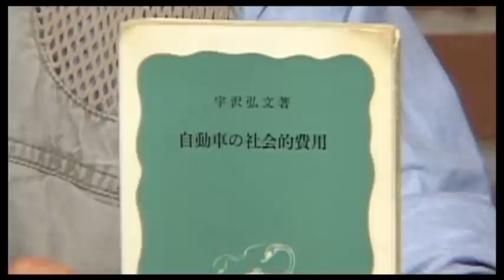【Part1】宇沢弘文氏：TPPは「社会的共通資本」を破壊する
ゲスト：宇沢弘文氏（東京大学名誉教授）

　今週、TPP（環太平洋パートナーシップ協定）参加に反対する超党派の国会議員らが、「TPPを考える国民会議」を設立した。代表世話人を務めるのは、東京大学名誉教授の宇沢弘文氏だ。「TPP参加で日本は本当に幸せになれるのか」を考えるシリーズの第二弾は、宇沢氏がTPPに反対する理由を聞いた。

　宇沢氏は、1970年代の著書「自動車の社会的費用」で、当時の日本の高度経済成長の牽引役だった自動車が社会に与えるコストの大きさを指摘するなど、「社会的共通資本（Social Common Capital）」の重要性を一貫して主張してきた。

　社会的共通資本とは、ゆたかな経済・すぐれた文化・人間的な魅力のある社会を持続的に維持する山、川、森林などの自然環境や、道路や鉄道など社会的なインフラ、教育や医療、ジャーナリズムなどの制度資本を指す。これまで経済学に組み込まれてこなかった自然や社会環境の価値を、共通財産として位置付ける考え方だ。

　宇沢氏は、TPPが謳う無条件の自由貿易は、各国が持つ固有の社会状況を無視して、全ての国を同一のルール上で競争させることを前提とするもので、これは社会的正義に反すると主張する。その上で、あらゆる貿易障壁を撤廃すれば全ての国が得る利益が増大するという自由貿易の基本的な考え方には、生産手段の完全な私有制などいくつもの前提条件があり、それは現実には存在しない反社会的な条件であることを忘れてはならないと言う。

　宇沢氏はまた、自由貿易の思想的背景となっている市場原理主義の危険性にも警鐘を鳴らす。市場原理主義の思想のもとでアメリカはベトナム戦争時、「限られた予算で多くのベトコンを殺す」ために一人のベトコンを殺すのに何ドルかかるかを数量化した「キル・レイシオ（kill ratio）」なる概念を導入し、これを最小化する政策を目指したことからもわかるように、市場原理主義はもっぱら効率だけを追求し、社会的共通資本の破壊という自由貿易が持つ外部性を一切無視する。それがTPPの源流にある間違った考え方だと宇沢氏は指摘する。

　さらに宇沢氏は社会的共通資本としての農村や農業の重要性を強調し、農業政策は個々の農家を対象にするのではなく、農村をコモンズ（社会的共通資本）の一つと位置付け、これを村落単位で守っていく必要があると言う。

　TPPを「第三の開国」と位置づける菅首相について宇沢氏は、「一国の総理として考えられないこと」と酷評する。それは宇沢氏が、第一の開国を、治外法権を認め関税自主権を放棄し、最恵国待遇をアメリカに与えたことでその後の日本を長きにわたって苦しめた日米修好通商条約の締結を、第二の開国を、敗戦からの経済復興のかたわらで、日米安保体制を通じて日本が「アメリカの僕」と化していく過程を指すと考えるからだ。

　激動の20世紀を生き、人間の心や自然環境に価値を見出す経済学によって社会問題を分析してきた宇沢氏に、自由貿易の問題点を神保哲生・宮台真司が聞いた。

宇沢 弘文（うざわ ひろふみ）
1928年鳥取県生まれ。51年東京大学理学部数学科卒業。経済学博士。スタンフォード大学助教授、カリフォルニア大学助教授、シカゴ大学教授、東京大学経済学部助教授などを経て、69年同教授。89年退官。著書に『自動車の社会的費用』、『「成田」とは何か』、『経済学と人間の心』、『社会的共通資本』など。

1959年仙台生まれ。東京大学大学院博士課程修了。社会学博士。東京都立大学助教授、首都大学東京准教授を経て現職。専門は社会システム論。（博士論文は『権力の予期理論』。）著書に『日本の難点』、『14歳からの社会学』、『正義から享楽へ-映画は近代の幻を暴く-』、『私たちはどこから来て、どこへ行くのか』、共著に『民主主義が一度もなかった国・日本』など。

1961年東京生まれ。87年コロンビア大学ジャーナリズム大学院修士課程修了。クリスチャン・サイエンス・モニター、AP通信など米国報道機関の記者を経て99年ニュース専門インターネット放送局『ビデオニュース・ドットコム』を開局し代表に就任。著書に『地雷リポート』、『ツバル　地球温暖化に沈む国』、『ＰＣ遠隔操作事件』、訳書に『食の終焉』、『DOPESICK　アメリカを蝕むオピオイド危機』など。